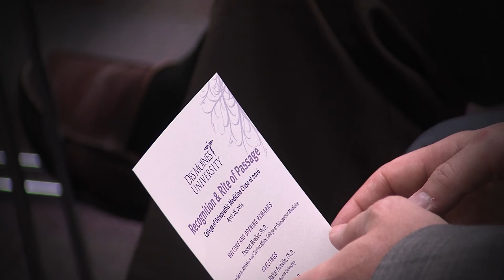2014 DMU COM Rite of Passage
Ceremony held April 28, 2014 for the DO Class of 2016.